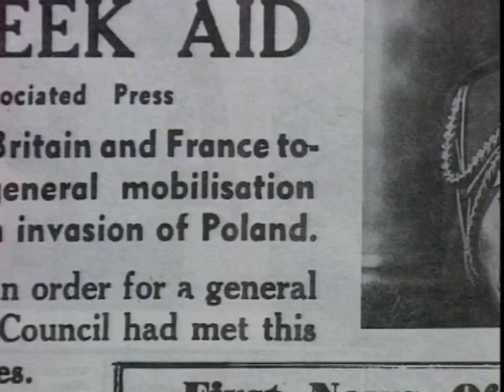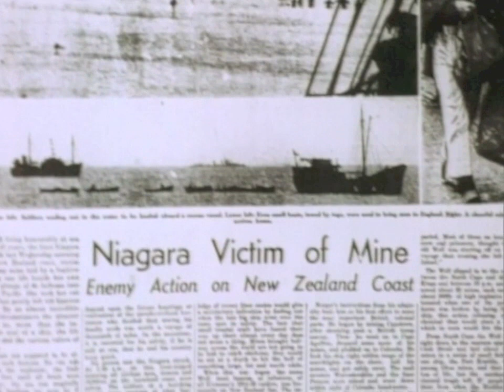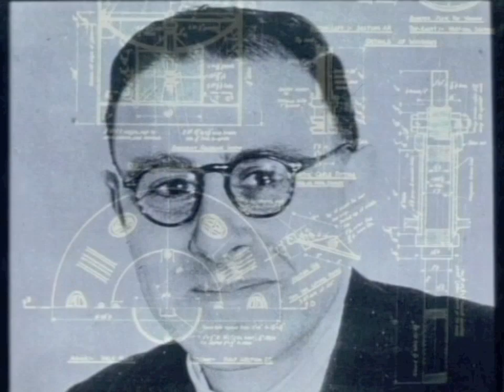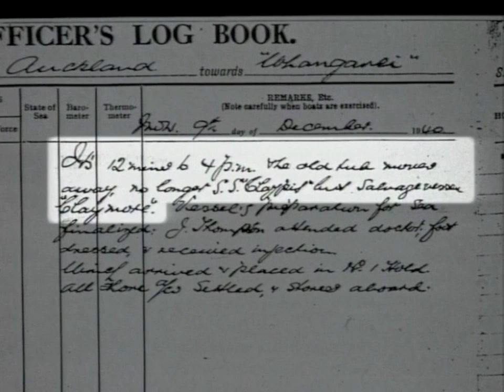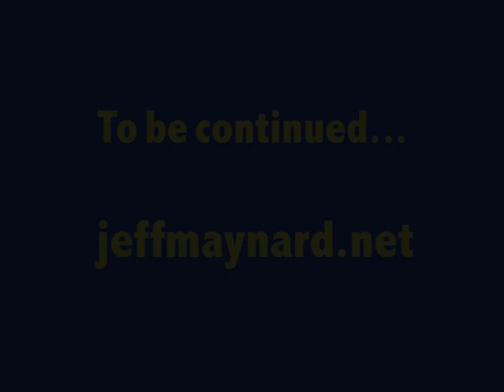Niagaras Gold Part 1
The True World War 2 Story of 8 Tons of British Gold Sunk in a German Minefield, and the Team of Outsiders Sent to Salvage It.

I have more videos on the fascinating story of the RMS Niagara salvage. Jump in here if you're keen to dive in deeper: